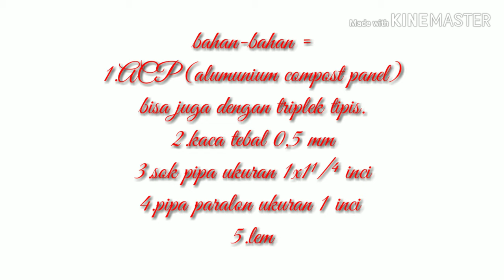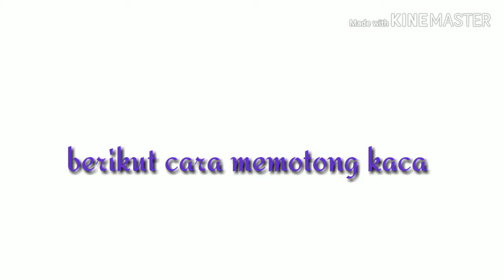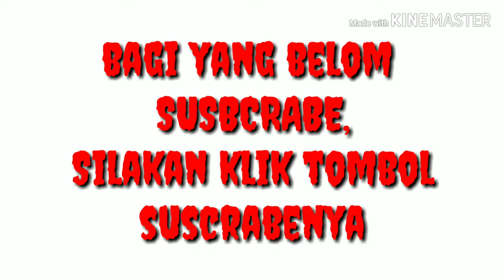Cara membuat mounting kamera samping pada teleskop senapan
Kreatif,membuat mounting kamera samping sendiri dari barang bekas...